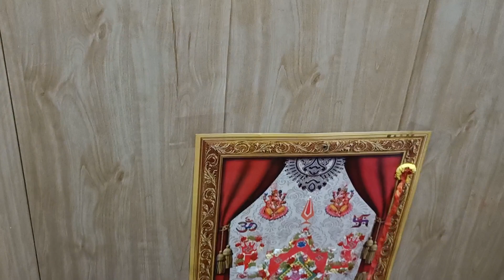रात चित्तने के गीत .. लड़के का थापा .. Haryanvi culture folk geet .. rituals .. traditional shaadi